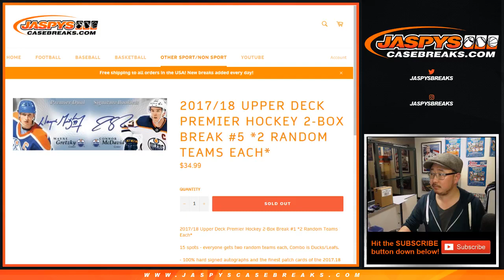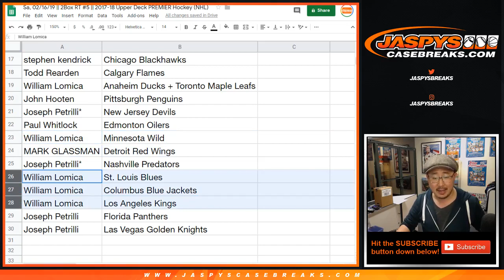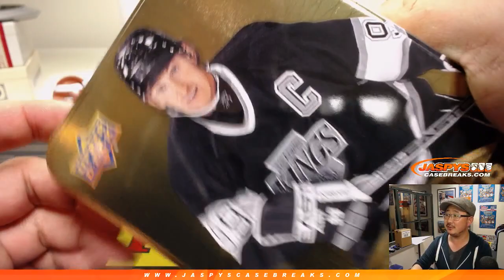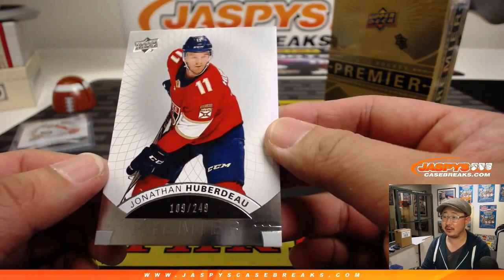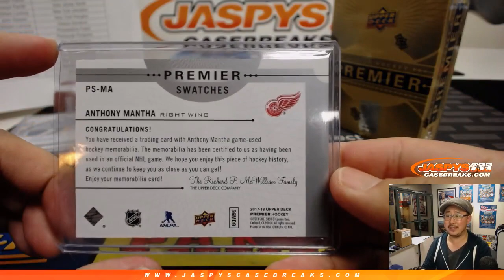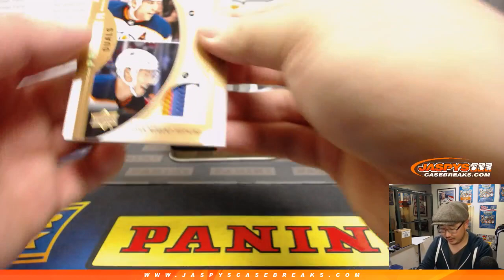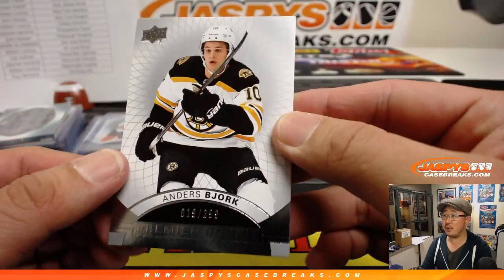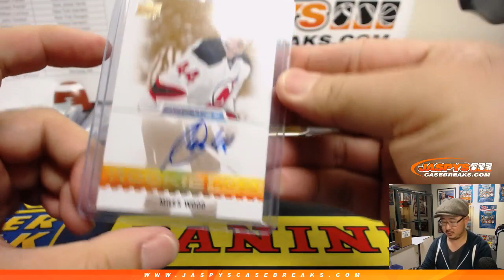Sa, 02/16/19 || 2Box RT #5 || 2017-18 Upper Deck PREMIER Hockey (NHL)